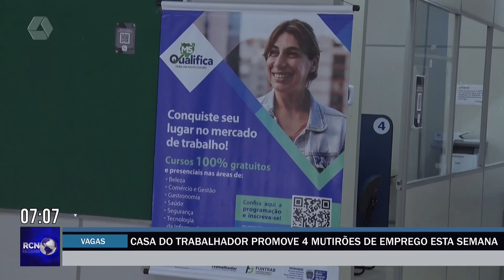Casa do Trabalhador promove quatro mutirões de emprego